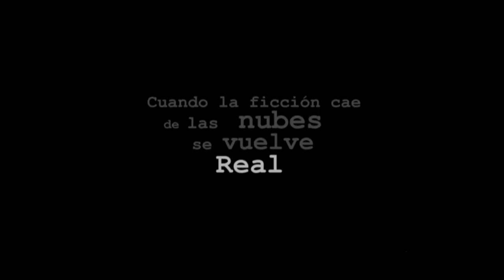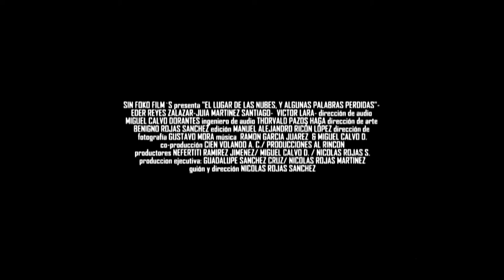Snuu viko. El lugar de las nubes y algunas palabras perdidas. (Trailer)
Emilio, un niño mixteco, se encuentra en el dilema de continuar hablando la lengua que aprendió de sus abuelos (Sa’an saví) ó comunicarse sólo a través de la lengua que le enseñan en la escuela, el español. A su alrededor parece predominar sólo una lengua.